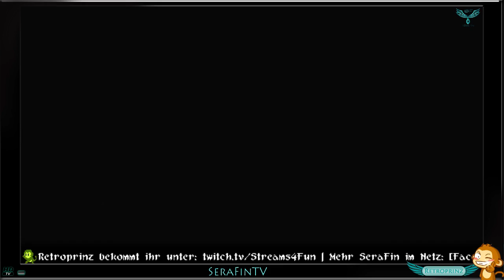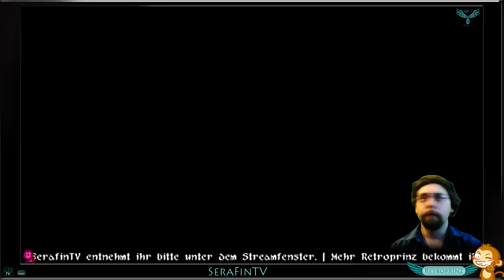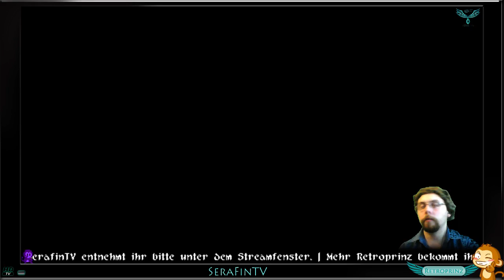[Ger] SeraFinTV | Final Fantasy VIII-Nerd-Gaming! | Streamer: Retroprinz - 1 / 6